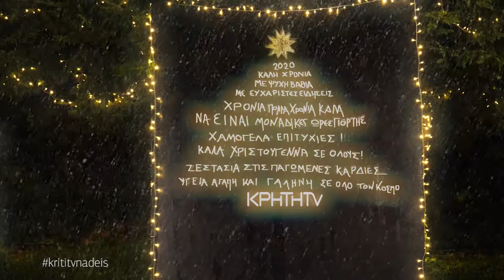Christmas Teaser 2019